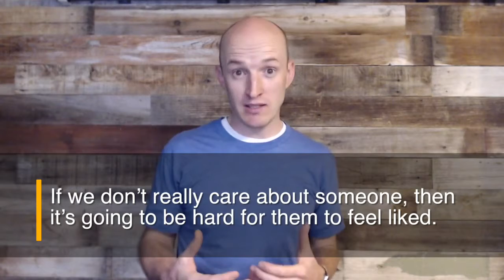5 Business Books That Talk About Love (E52)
The Beatles say, “All you need is love” and I’m going to fight for that.
In today's video, I'm going to talk about five business books that talk about self-development, acts of love to oneself and love for others.